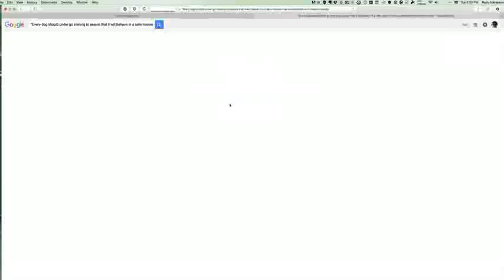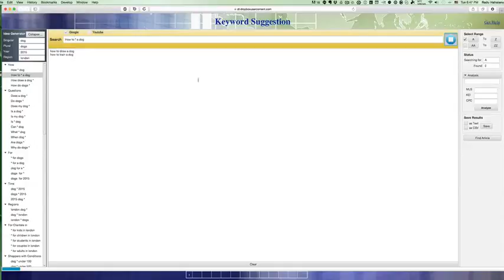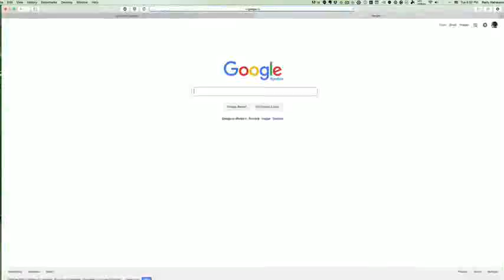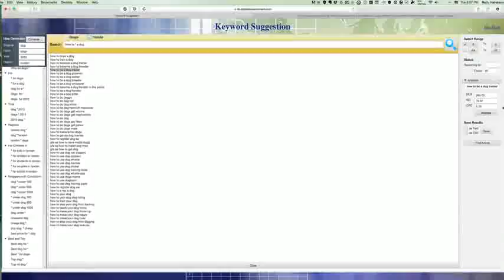Keyword Suggestion Review - TRUTH ABOUT IT!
Keyword Suggestion Review

Keyword Suggestion is a simple web software is going to uncover 1000s of profitable keywords in a unique, special way so you can easily RANK your videos and pages and CASH IN on the free organic traffic.

Keyword Suggestion Review